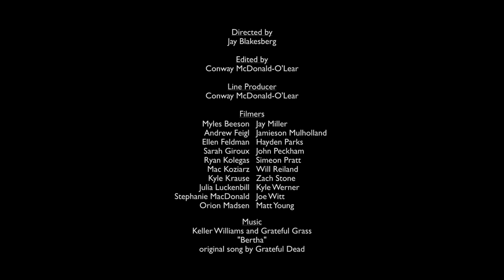SUMMER CAMP SESSIONS: "Bertha" by Keller Williams​' Grateful Grass with The Infamous Stringdusters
Enjoy video of Keller Williams​' Grateful Grass with The Infamous Stringdusters​ performing "Bertha" on May 22, 2015 at the 15th Annual Summer Camp Music Festival​.

More footage and performance video from Summer Camp 2015 is coming soon!

Directed by Jay Blakesberg Photography​ and edited by Andrew Feigl.